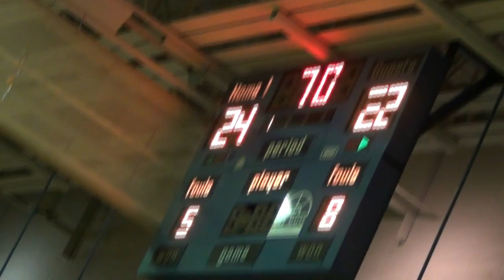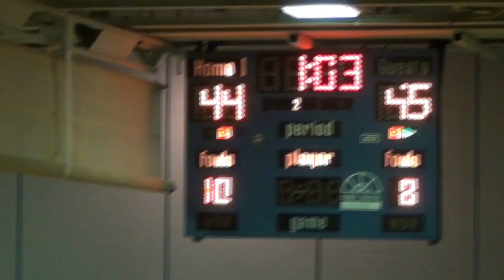Assyrianleague.com Spring 2012 ABL Championship Finals